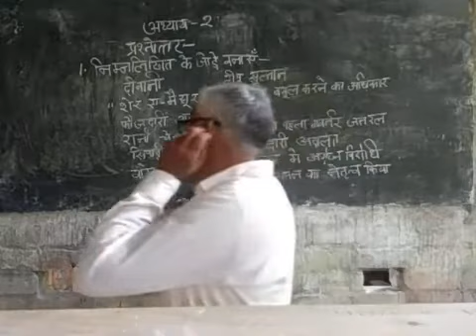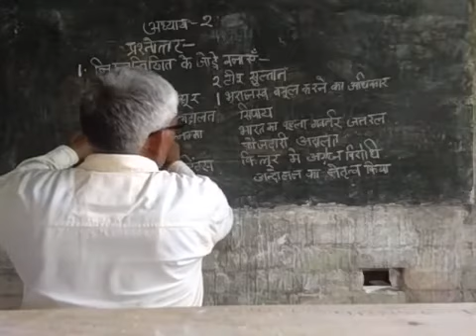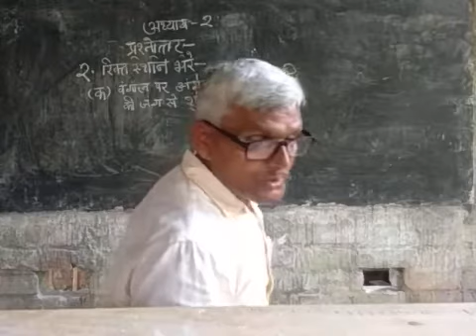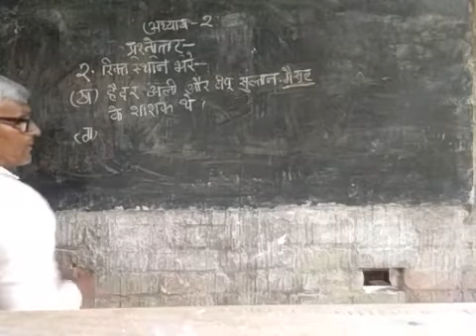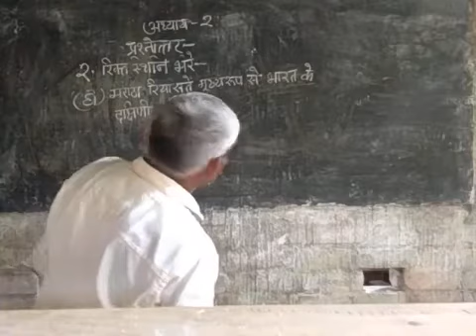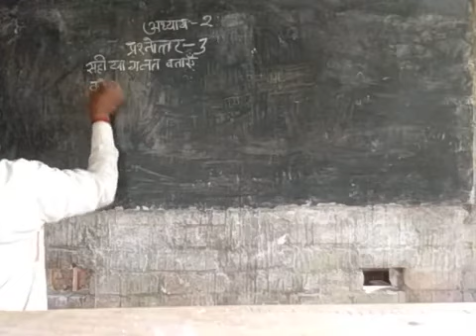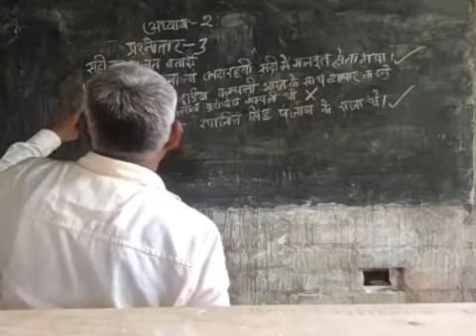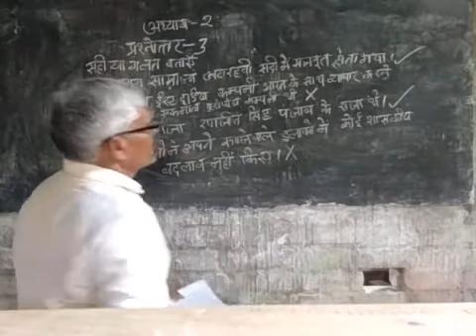Class 8th हमारे अतीत अध्याय 2